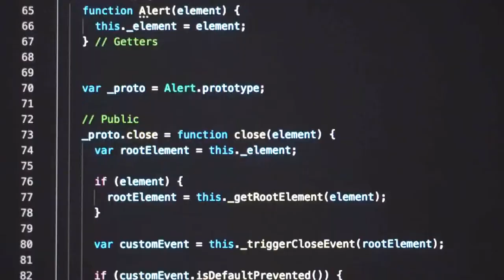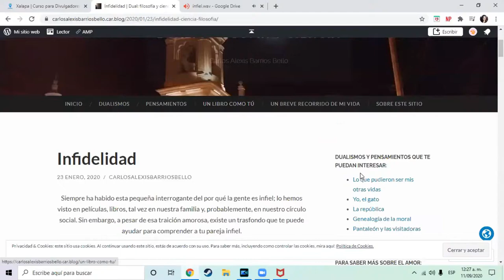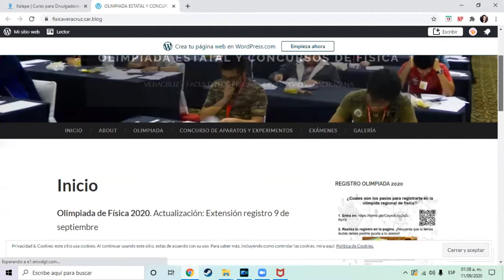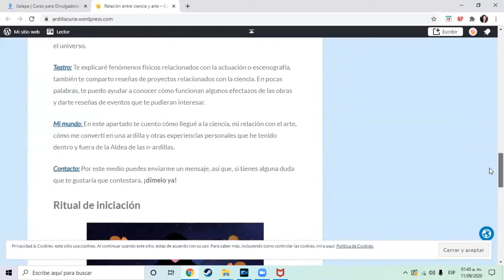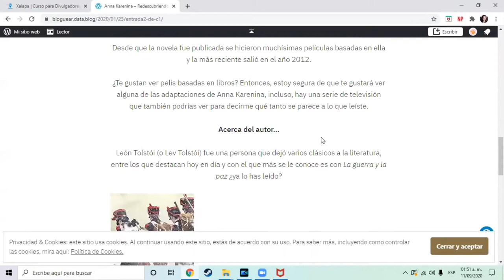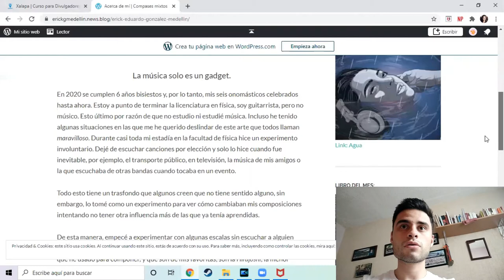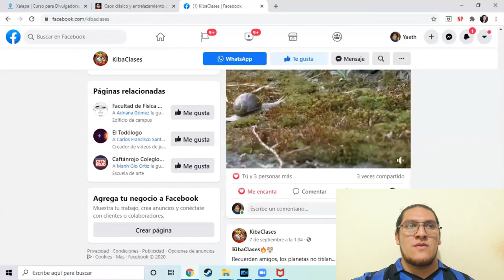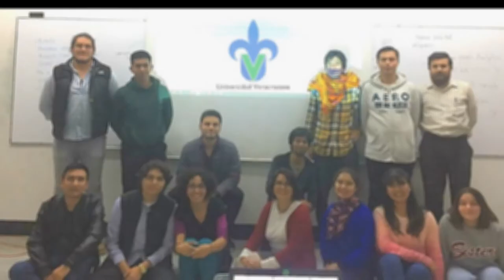Taller de lectoescritura y divulgación digital | Vlog